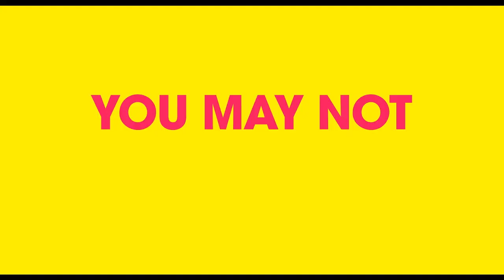Babes Red Band Trailer 2024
US Release Date: May 17, 2024
Starring: Ilana Glazer, Michelle Buteau, Hasan Minhaj
Director: Pamela Adlon
Synopsis: BABES follows inseparable childhood friends Eden (Ilana Glazer) and Dawn (Michelle Buteau), having grown up together in NYC, now firmly in different phases of adulthood. When carefree and single Eden decides to have a baby on her own after a one-night stand, their friendship faces its greatest challenge. BABES delves into the complexities of female friendship with a blend of laughter, tears and labor pains.

LEFTVIDEO delivers hot new trailers, exclusive content, and first looks for all the best upcoming movies. Be the first to see everything coming to theaters and your favorite streaming platforms - all in one place!